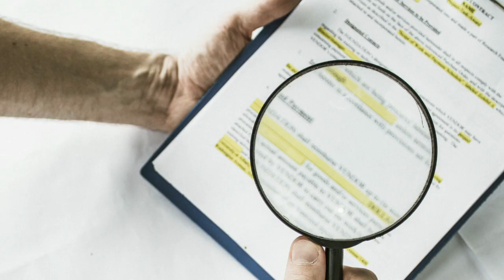When St Peter gets it wrong - "Get behind me Satan!"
Sermon 22nd Sunday in Ordinary time year A